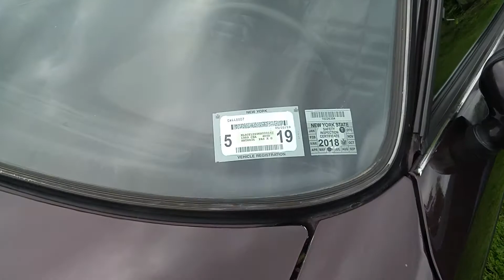1989 Citroen CX 25 Gti Turbo 2